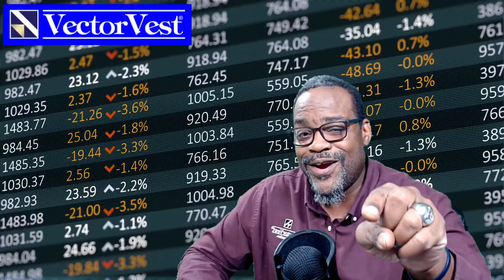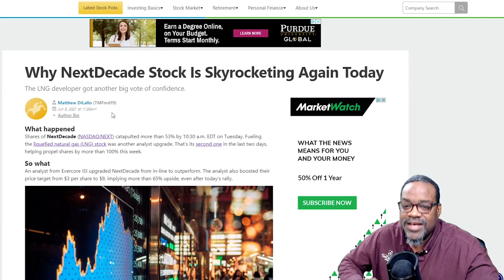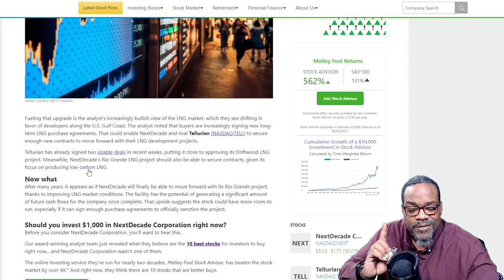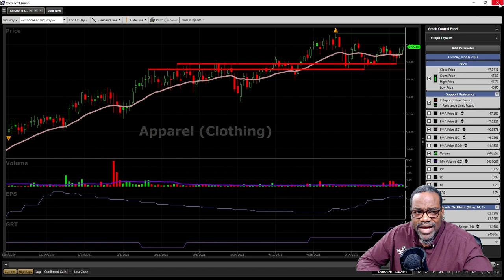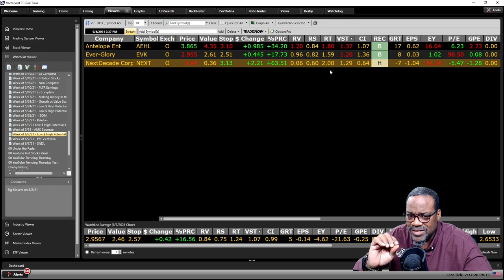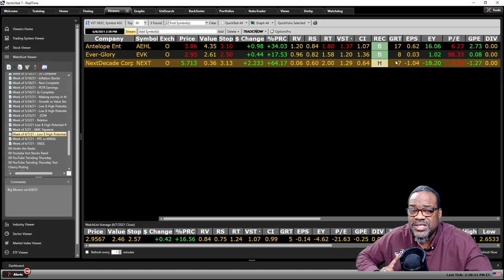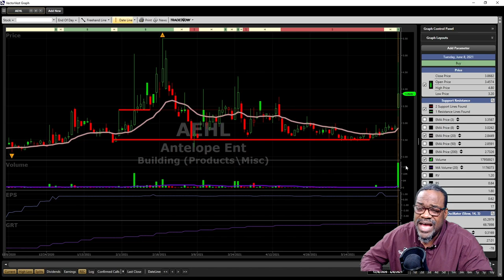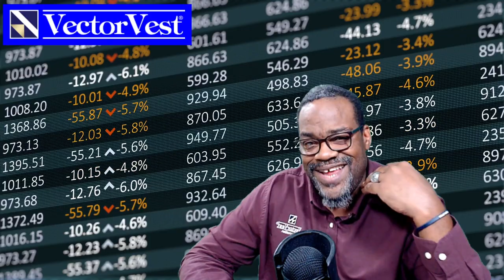Stocks that have potential to make Big Gains - Penny Stocks To Watch - Top Stocks | VectorVest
Low dollar stocks are what everyone wants to find, the next Apple or Amazon. Today we looked at stocks that made really big moves in the market, analyzed them to see if they have the sustainability to keep moving.